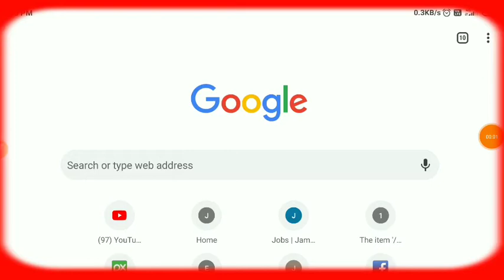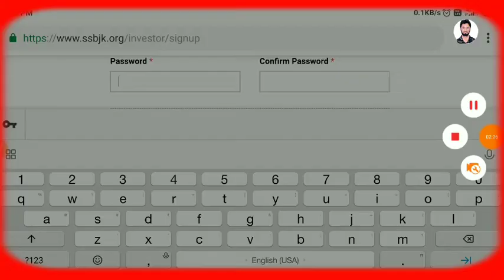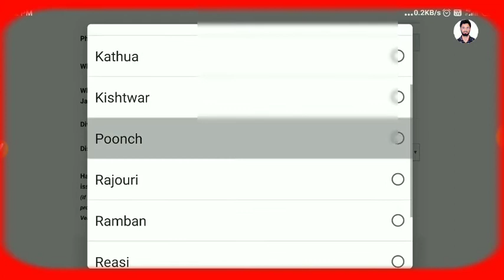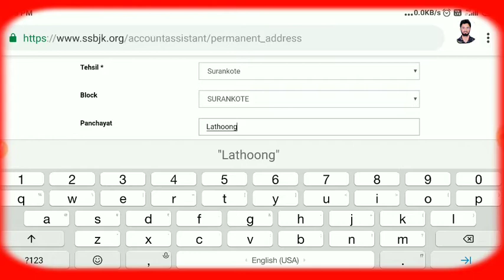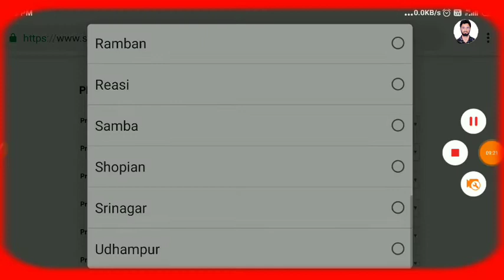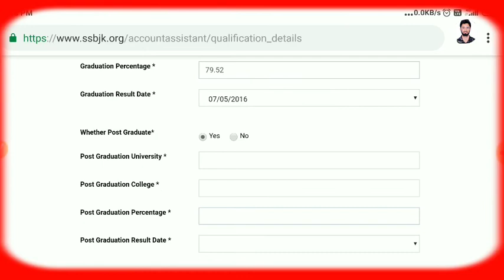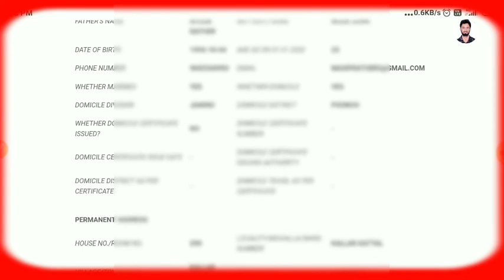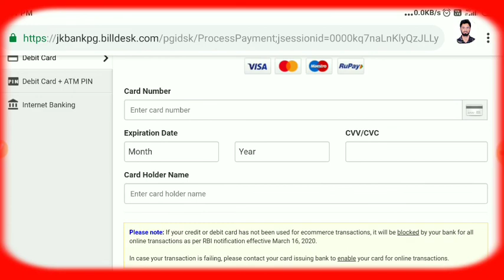How to fill Jkssb form with Mobile 2020 | Panchayat Account Assistant | No extra Charges